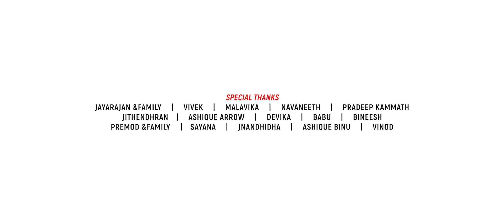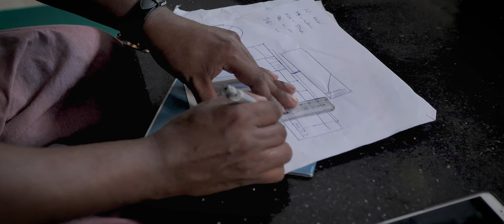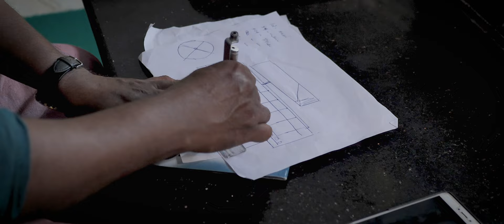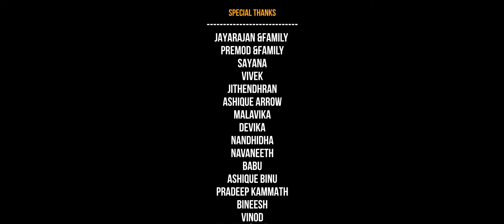താതൻ THE REAL JUDGE | മകളോട് ചെയ്ത് ക്രൂരതയ്ക്ക്, അച്ഛൻ വിധിയും വിചാരണയും നടപ്പിലാക്കി യഥാർത്ഥ വിധി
WRITTEN & DIRECTION MIDHUN JOSEPH
EXECUTIVE PRODUCER : JAYARAJ THANAL
CINEMATOGRAPHY :  SHAMSU AURORA
EDITED BY SHAMEER
MAKEUP : AJESH
STUDIO : VIRUS POST PRODUCTION
PRODUCTION : 71 FILMS